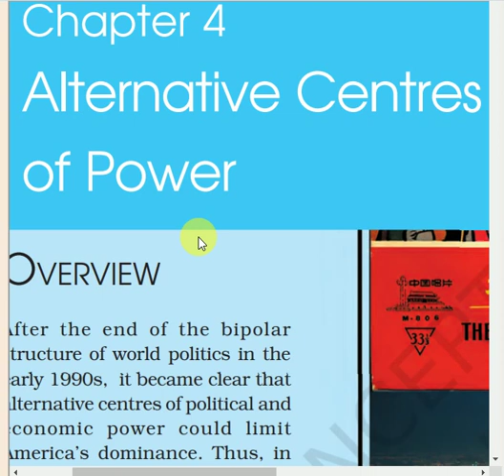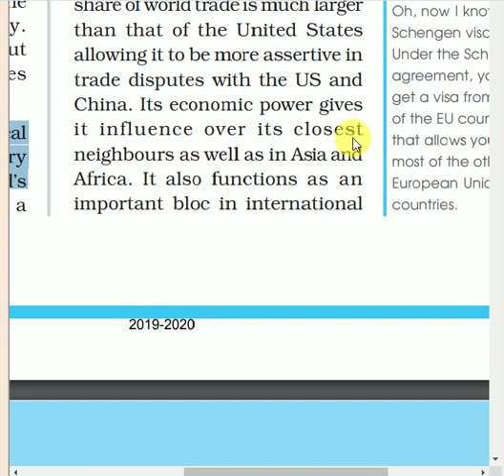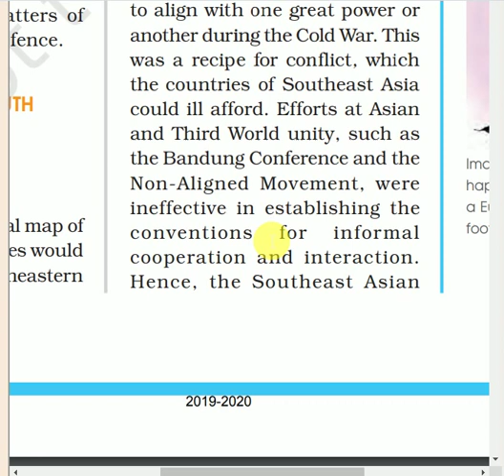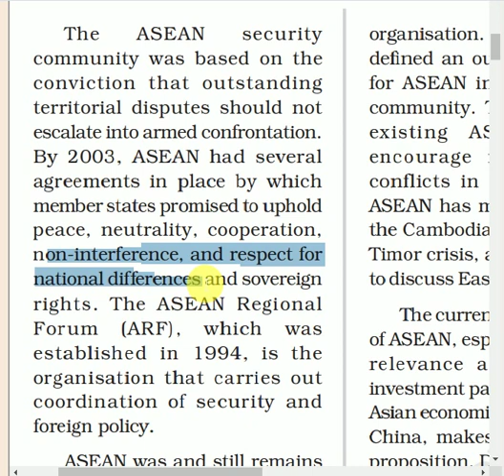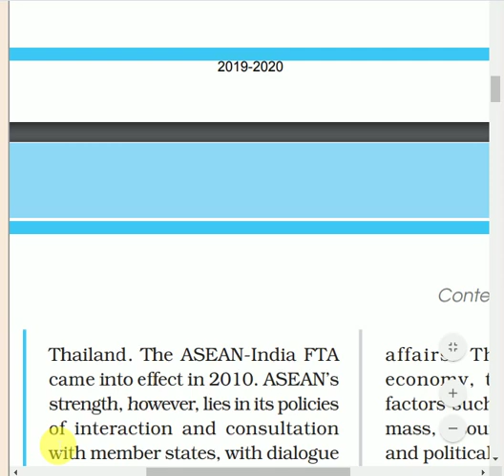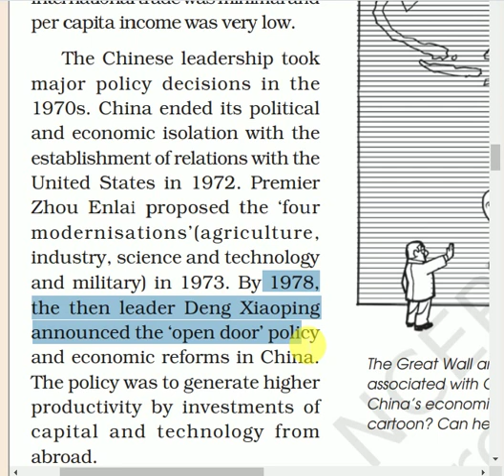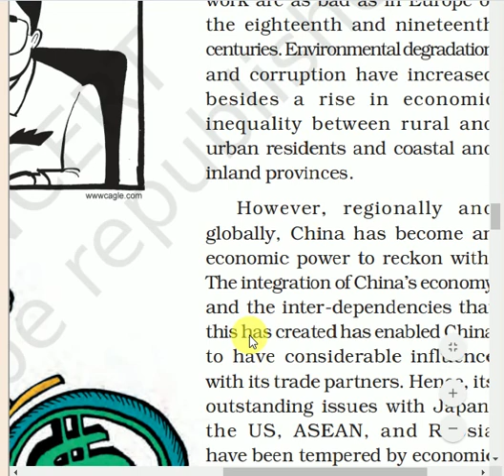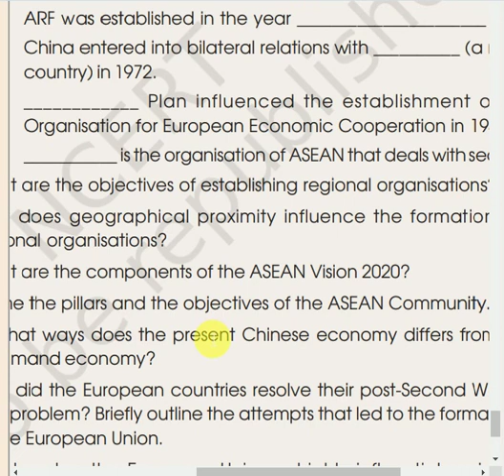CBSE NCERT CH-4 ALTERNATE CENTER OF POWERS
CBSE NCERT POL.SCI. CH-4 EXPLAINED, MCQ 2020,